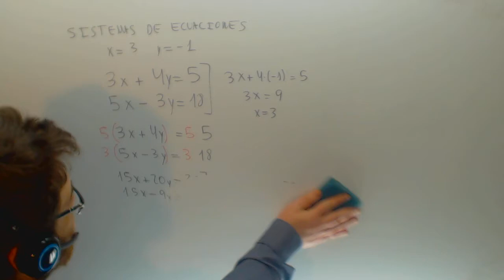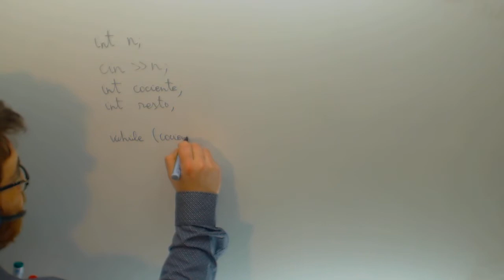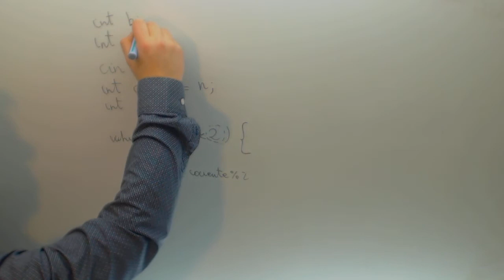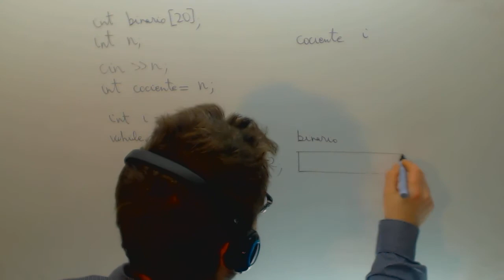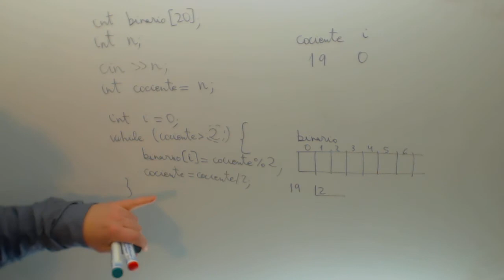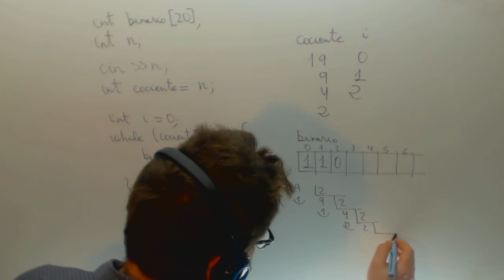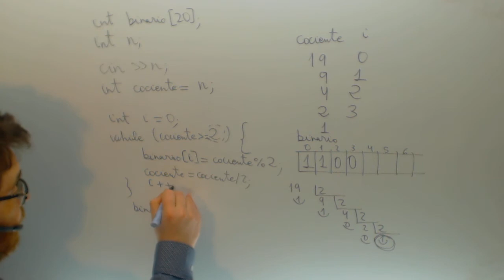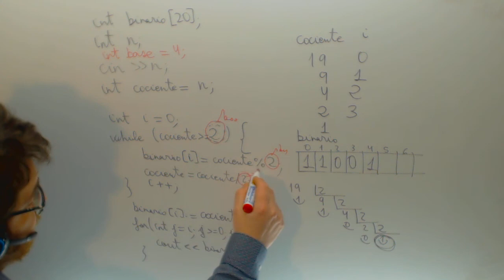Programacion C++ Cambio de base Informatica Academia Usero Estepona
Programacion C++ Cambio de base Informatica Suscríbete a nuestro canal en Youtube para ayudarnos a seguir creciendo Academia Usero en Estepona, el centro de formación con más vídeos en Internet del Mundo presenta